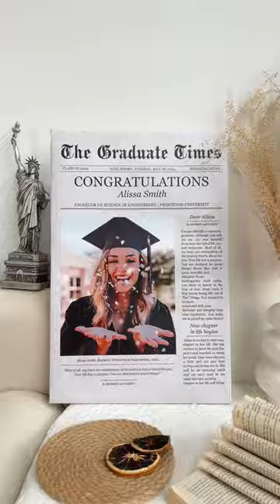Graduate Printable Newspaper Keepsake | Personalized Photo Canvas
The Canvas Gift for Graduation, featuring the Graduate Printable Newspaper Keepsake, is a unique and personalized way to commemorate the achievements of a graduate. This customizable canvas captures the essence of their special day and creates a memorable keepsake that can be cherished for years to come.

This printable canvas can be customized with the graduate's name, and graduation year, as well as photos and quotes that capture their journey and aspirations. The customizable nature of this gift allows you to create a truly personal and unique keepsake that reflects the graduate's individuality and achievements.

The Graduate Printable Newspaper Keepsake is a versatile gift that can be easily printed at home or at a professional print shop, giving you the flexibility to choose the format and quality that suits your needs. It can be framed for a polished look or simply displayed as is, creating a personalized and meaningful focal point in any room.

MESSAGE:
Graduate Printable Newspaper Keepsake.

PRODUCT DETAILS:
Abrasion-resistant surface easily stands up to the print production process, packaging, and handling
Ready to Hang, Full Gallery Wrapped and Framed Canvas
16 mil, 310gsm; Fine weave (oxford 1-over-1)
35% cotton, 65% polyester; Satin Finish
Decoration Type: Solvent Ink